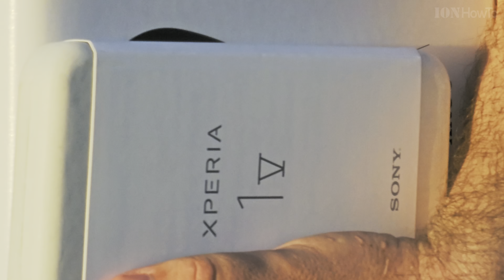Sony Xperia 1 V EU Model Happy Pickup Time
I finally got my hands on the new Sony Xperia 1 V and this is the happy time picking up a new gadget aka grownup's toys.
The bliss.
If you like this, say so in the comments. If you don't write a comment and let us know too.

My new Sony Xperia 1 V EU model is finally in my hands.
I will use it and test it.
Funny video I enjoyed making with the funny walk holding new toys gadgets. Doing my funny walk hope this is a funny video or is it? I am a funny guy right?

What would you like to know about it?
Typing it from its juicy Android keyboard.

Few things so far I noticed:
4K 60 gets hot fast but no temp warning so far in normal use.

Transferred from my old Xiaomi all settings and apps surprisingly easy but hot hot while doing it.
Even had camera disabled for high temp and only got fixed after a restart.

Overall this phone is a work of art hardware and software.
Will make some videos tests and vomparisons with the S23 Ultra in HDR video and photo.

I wish it was just a bit wider but not as wide as the S23 ultra.
Any info you are curious about or tests you want to see ask.

Sony Xperia 1 V Specifications:
Manufacturer: SONY
Model: XQ-DQ54
ROM: 256GB
RAM: 12GB
Color: Black
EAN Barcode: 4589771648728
Sony Xperia 1 V EU model XQ-DQ54
SKU: XQDQ54C0B.EUK

Any questions?